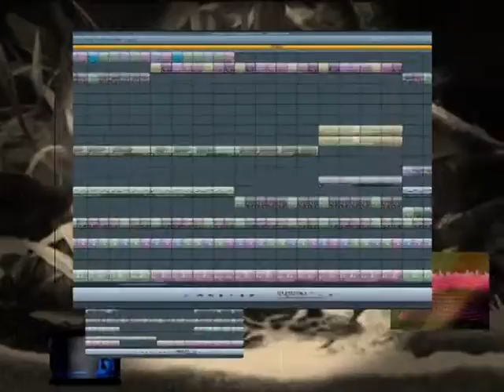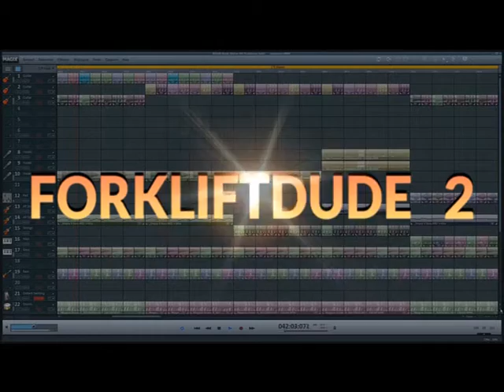Channel Trailer. Forkliftdude2. Free music .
Hi, this channel contains only selfmade music by me, Forkliftdude2. All music you'll hear on this channel is free to use for your video. So, no copyright, no royalties, no advertising, no obligations and no profit for me. I'm just doing this for the love of making music and don't need you to pay for it. For now i'm specializing in the eurodance genre and the Digital Audio Workstation i use, is Magix music maker.
The 80's cover mix has got copyright, but if you don't monetize your video you'll be all right.